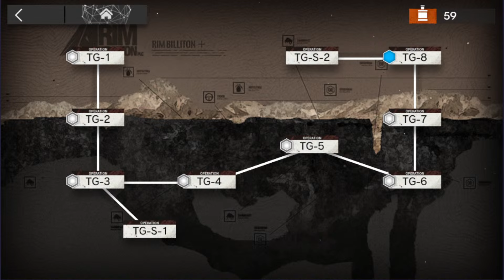#1822【アークナイツ】「ニヤニヤ谷へ」TG-7 (通常/強襲)【 明日方舟 】2024 07 09